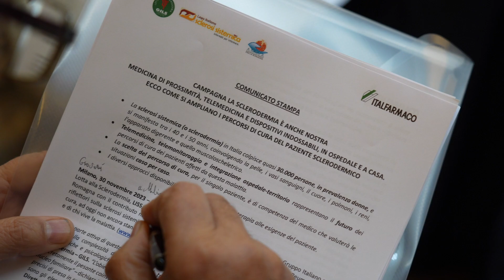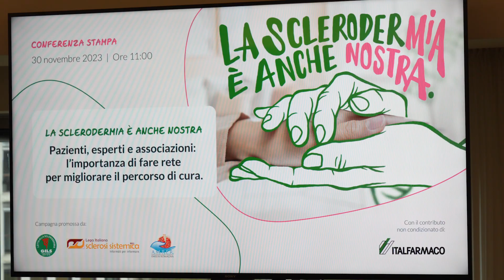E’ possibile la cura domiciliare del paziente con sclerodermia?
Oggigiorno come viene gestito il paziente con sclerodermia? E’ possibile erogare le cure direttamente a casa del paziente?

Ne abbiamo parlato con il Dott. Oscar Massimiliano Epis, Direttore della Struttura Complessa di Reumatologia dell’Ospedale Niguarda di Milano.

Lo abbiamo incontrato a Milano nel corso di un evento rivolto alla stampa medica nel corso del quale è stata presentata la campagna informativa “La sclerodermia è anche nostra”, promossa da tre associazioni di pazienti, GILS, LISS, e AMRER, e realizzata con il contributo non condizionato di Italfarmaco.